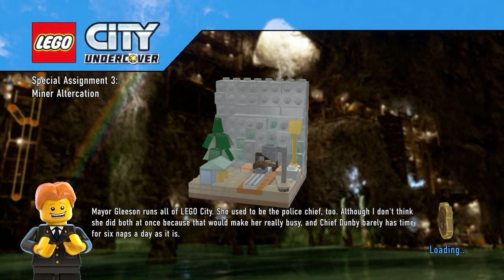LEGO City Undercover part 6:Bleubell Mine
In this video I do the third level of the game and unlock the miner outfit.